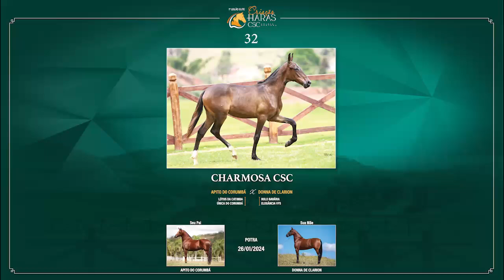LOTE 32 CHARMOSA CSC